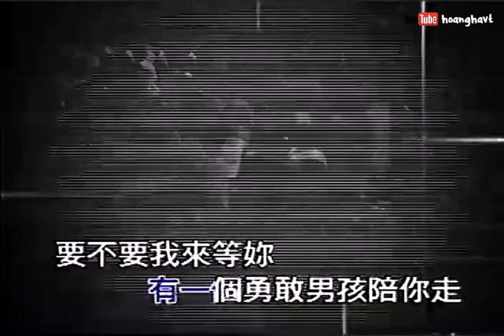忠孝东路 - 中国娃娃 | China Dolls [MUSIC VIDEO]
Vui lòng ghi rõ nguồn khi trích dẫn clip, thanks!